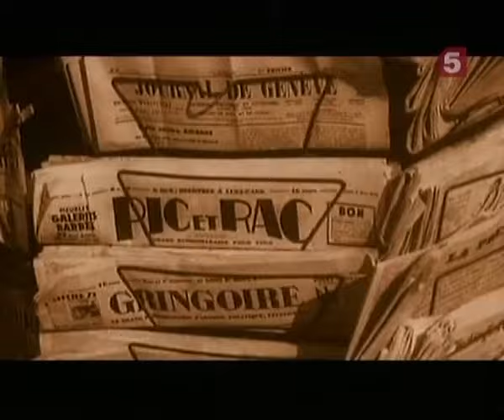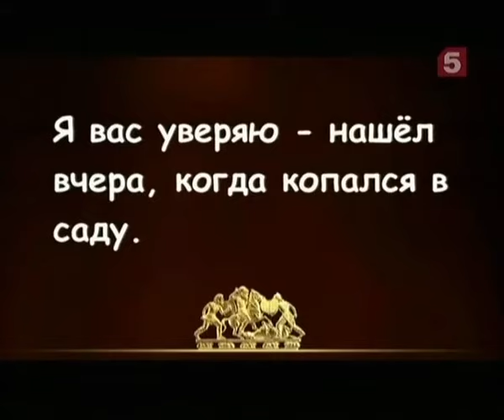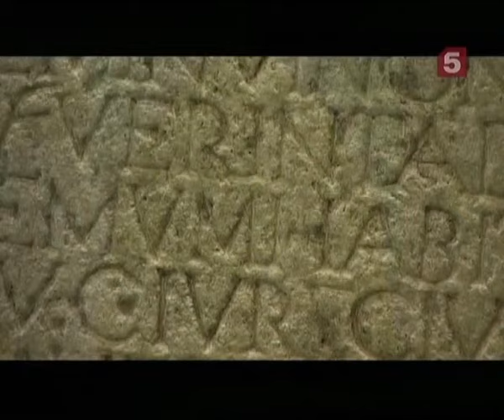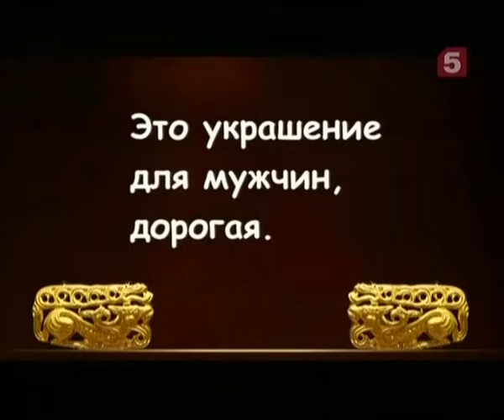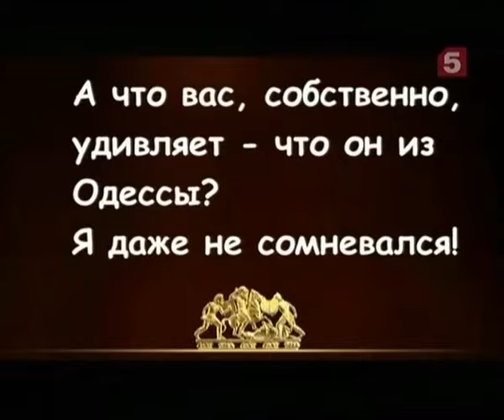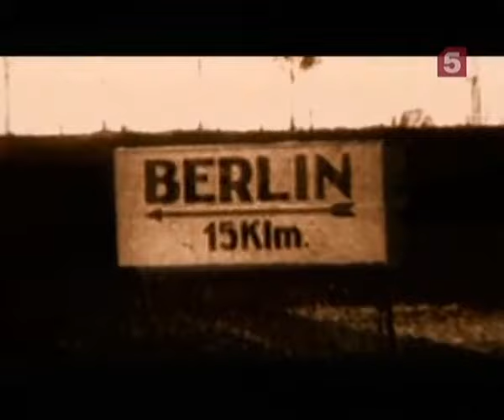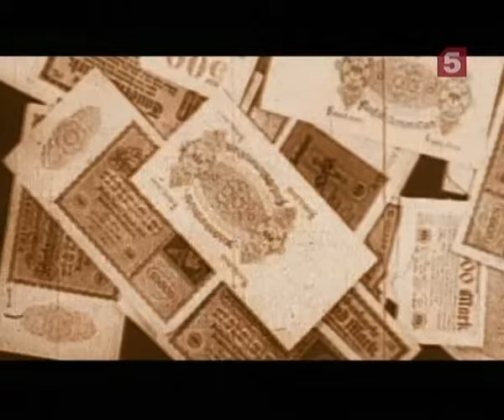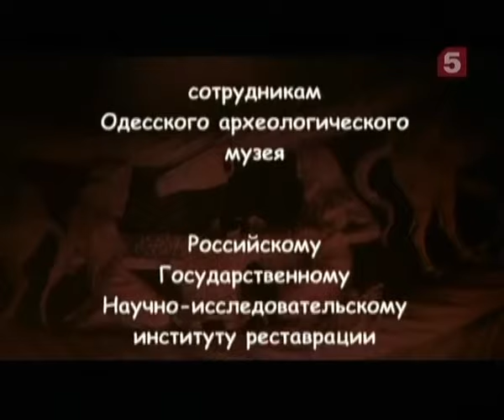[Живая История] Как обманули Лувр: Одесская хитрость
«Афера века» – крупнейшая подделка археологической находки на рубеже XIX-XX веков. По заказу коммерсантов братьев Гохманов одесский ювелир Рухомовский выполняет золотую «тиару скифского царя Сайтоферна». На волне археологической золотой лихорадки, вызванной сенсационными находками Шлимана, дельцам из России удается продать поддельную тиару Лувру за рекордную по тем временам сумму – 200 тыс. франков. Случайное разоблачение подделки. Ученый мир Парижа не хочет признать своей чудовищной ошибки. Ювелир Рухомовский приезжает в Париж, чтобы доказать свою виновность. История тиары после разоблачения. «Клоны» тиары из Одессы. Современный след аферы века. Археологические фальшивки от Возрождения до наших дней.